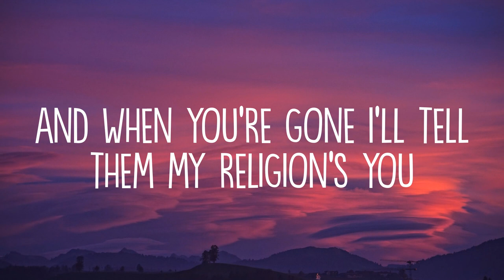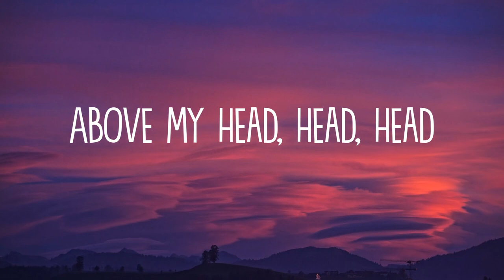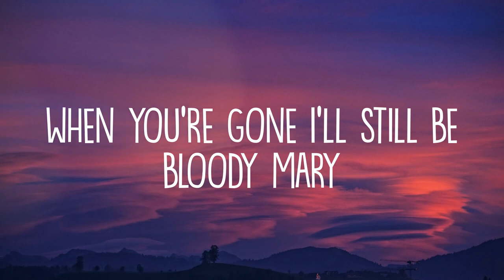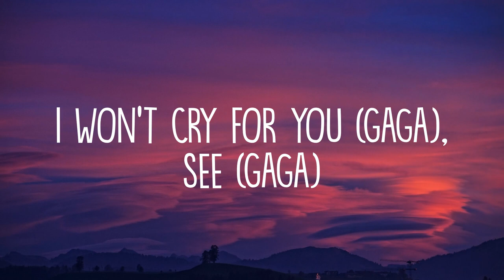Lady Gaga - Bloody Mary (Lyrics)